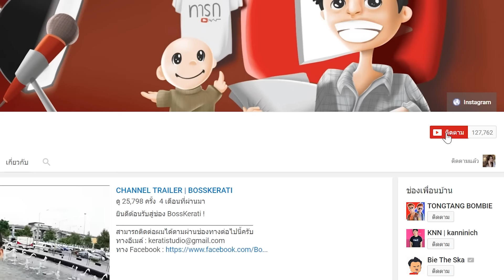หนังโป๊สามร้อยหกสิบองศา | บอสอ่านข่าว EP74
หนังโป๊ VR พร้อมกับร้านสเต็ก!
สามารถติดต่อผมได้ตามผ่านช่องทางต่อไปนี้ค­รับ